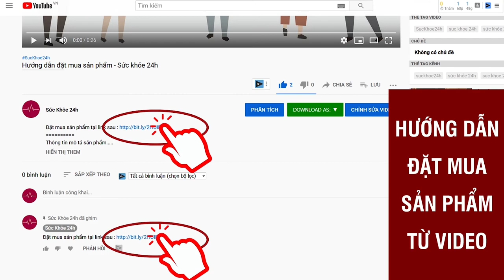Viên uống phụ khoa Ladycare V có tốt không? Giá bao nhiêu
LadyCare V là một sản phẩm của Việt Nam nhưng chất lượng đem lại không hề thua kém các sản phẩm nhập ngoại. Một số ưu điểm của Ladycare V so với các sản phẩm cùng loại trên thị trường:
- Sản phẩm có nguồn gốc thảo dược, an toàn, lành tính, hầu như không gây ra tác dụng phụ trong quá trình sử dụng.
- Sản phẩm hỗ trợ điều trị viêm nhiễm phụ khoa, đau bụng kinh, rối loạn kinh nguyệt; không cần kết hợp sử dụng thêm các sản phẩm đặt đường âm đạo gây bất tiện cho người dùng.
- Giảm tỷ lệ tái phát sau khi điều trị.
- Ladycare V dạng uống đơn giản và dễ dàng sử dụng, thích hợp với đa số các chị em.
- Sản phẩm được kiểm nghiệm chặt chẽ và được cấp phép lưu hành trên thị trường Việt Nam.

1. Công dụng Ladycare V :
Ladycare V là sự kết hợp của nhiều loại thảo dược tự nhiên, mang tới nhiều công dụng vượt trội cho người sử dụng:

Hỗ trợ điều trị và ngăn ngừa các bệnh phụ khoa thường gặp ở phụ nữ như bệnh khí hư, rối loạn kinh nguyệt, rối loạn nội tiết tố nữ, đau bụng kinh.
Giúp hoạt huyết, điều hòa kinh nguyệt. Hỗ trợ tăng cường sức khỏe và sức đề kháng cho cơ thể.

2. Đối tượng sử dụng Ladycare V :
Sản phẩm hỗ trợ sức khỏe Ladycare V thích hợp sử dụng cho nữ giới gặp tình trạng rối loạn kinh nguyệt, đau bụng kinh dữ dội, viêm nhiễm phụ khoa, viêm nhiễm đường tiết niệu.
Sản phẩm cũng phù hợp sử dụng cho phụ nữ trong giai đoạn tiền mãn kinh và mãn kinh.

3. Cách sử dụng Ladycare V :
Liều dùng
Tùy thuộc vào tình trạng của mỗi người gặp phải mà sử dụng liều phù hợp. Liều này được khuyến cáo sử dụng cho người lớn.

Đối với trường hợp bị viêm nhiễm phụ khoa: Mỗi ngày sử dụng 2 lần, mỗi lần sử dụng 3 viên.
Đối với trường hợp bị đau bụng kinh và rối loạn kinh nguyệt: Mỗi ngày sử dụng 2 lần, mỗi lần sử dụng 2 viên. Nên sử dụng Ladycare V trước chu kỳ kinh nguyệt khoảng 1 tuần để sản phẩm phát huy được hiệu quả tốt nhất.
Cách dùng
Ladycare V được bào chế dạng viên nang, thích hợp cho sử dụng đường uống. Sử dụng viên nang nguyên viên, không nhai vỡ hay bẻ gãy viên nang khi sử dụng để tránh làm giảm hiệu quả của Ladycare V. Sử dụng cùng với nước lọc, tránh uống cùng sữa hoặc nước trái cây để hạn chế tương tác thuốc- thức ăn bất lợi có thể xảy ra.

Để sản phẩm hấp thu tốt nhất và cho hiệu quả tối ưu, sử dụng Ladycare V sau bữa ăn khoảng 30 đến 60 phút. Sử dụng sản phẩm liên tục và đều đặn để thấy được hiệu quả rõ rệt.
ĐẶT MUA NHẬN NGAY ƯU ĐÃI
Giá 790.000VNĐ/01 hộp
* Mua 02 tặng 01 - mua 03 tặng 02 - freeship toàn quốc